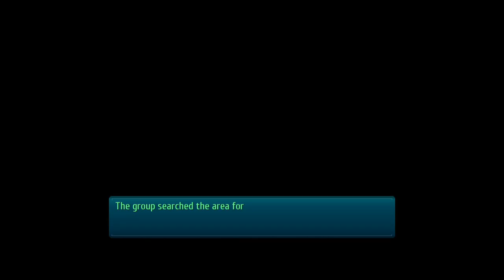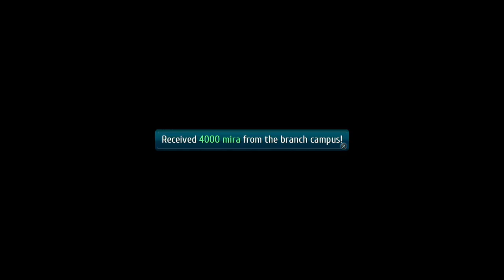The Legend of Heroes: Trails of Cold Steel III (PS4 PRO) - Walkthrough part 38